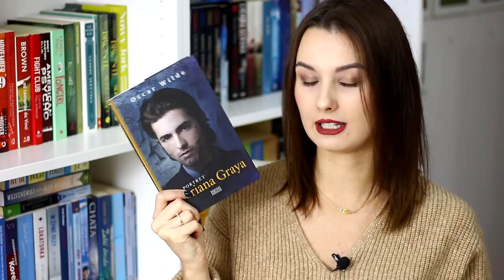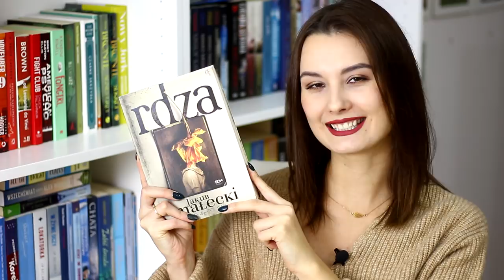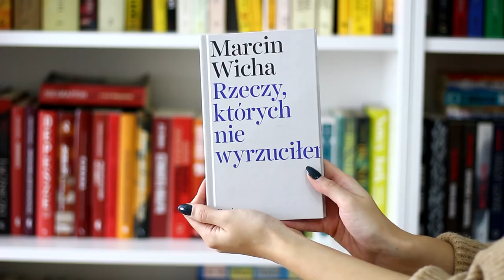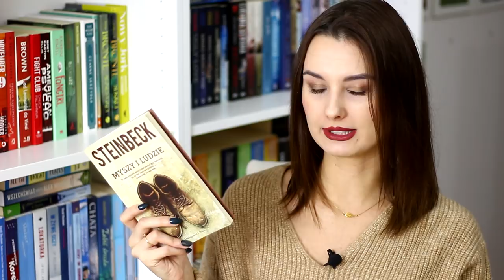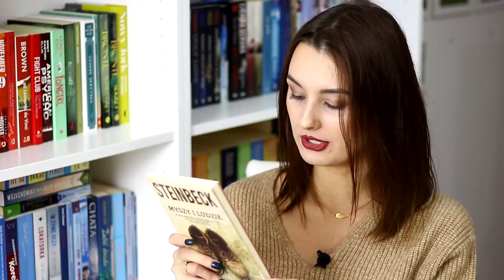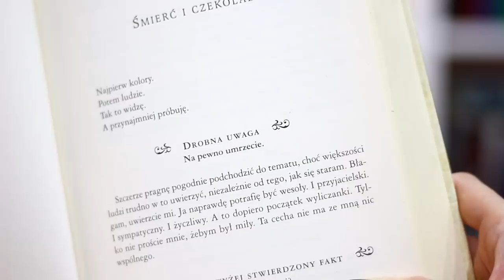książki, które chcę przeczytać ponownie 📚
A wy jakie książki chcielibyście przeczytać jeszcze raz?

Muzyka:
▶️BANKS - Under The Table